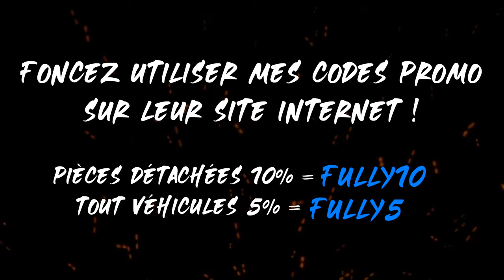UNBOXING EXPLOSIF ! 💥 J'AI REÇU UNE NOUVELLE MOTO À SACCAGER ! 🥵😍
CODES PROMO :
- Pièces détachées 10% : fully10
- Tout véhicules : 5% : fully5

INSTAGRAM DU FULLYSHOW CREW :
- le_coach_20
- showboy_off
- cock_sportif
- yvans67
- nibla_12
- terence.49
- avlas_7
- adrixx_off
- _theopepite_
- gr3na11
- heoxt

Bisous !